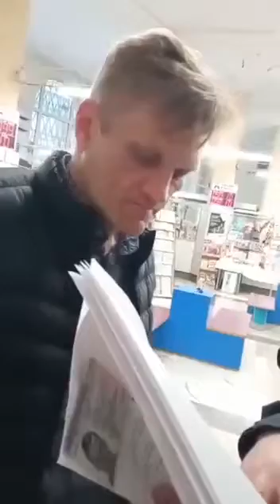У Польшчы узніклі праблемы перад правядзеннем мітынгу супраць Ціханоўскай